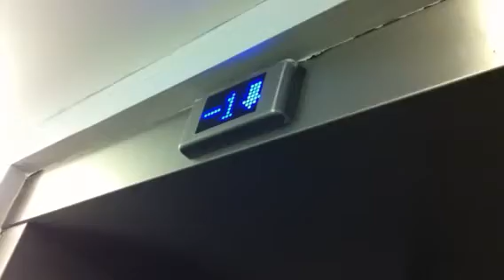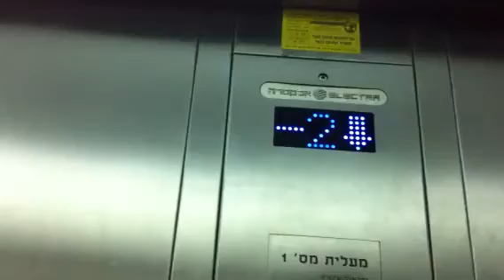Retake - Electra traction elevators at G Cinema City in Rishon Letzion (Service Elevators)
The Service Elevators
Brand : Electra
Installed : 2010
Type : MRL Traction
Elevator Bank Size : 2
Capacity : 21 Pass|1,600 Kg
Floor Served : 6 (-2,-1,0,1,2,3)